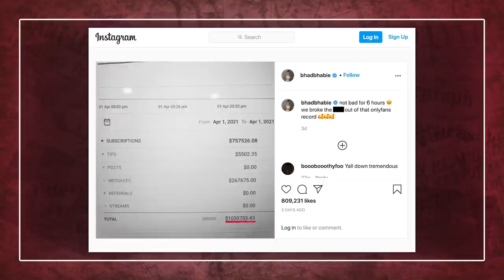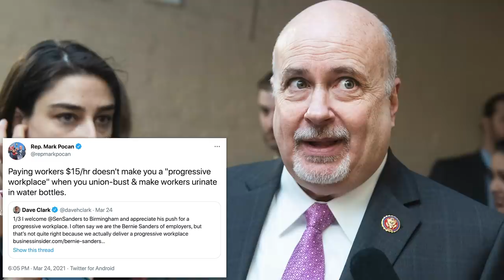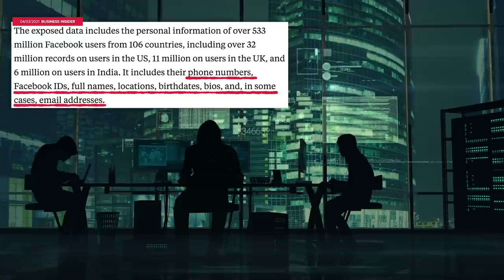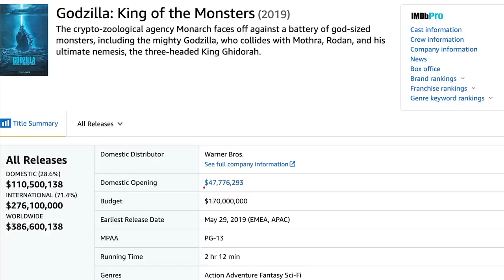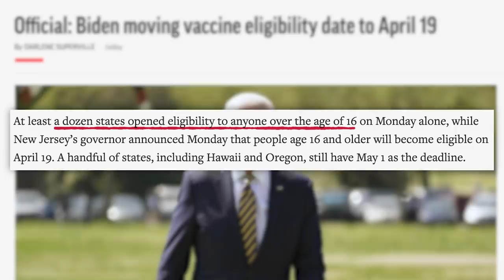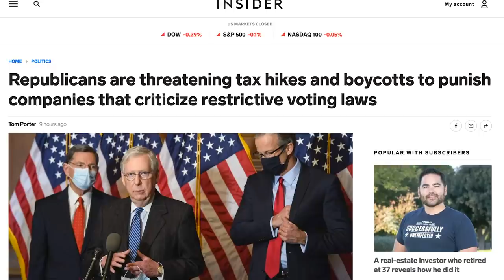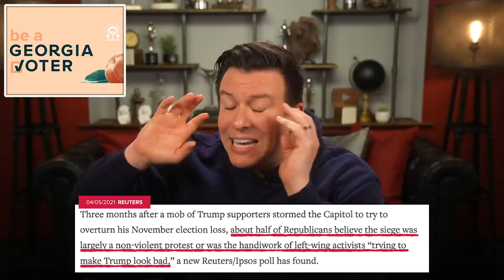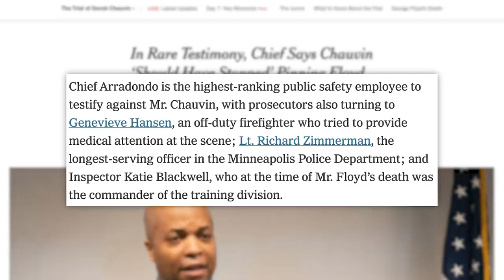I'm Sorry... What Bhad Bhabie's OnlyFans Scandal Exposed, Kim Kardashian, Amazon Caught, & More News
00:00 - I’m Sorry
01:17 - Bhad Bhabie Breaks OnlyFans Record
02:56 - Kim Kardashian Now A Billionaire
03:42 - Amazon Knew About The Problems They Claimed Weren’t Real
05:39 - Facebook Data Leak… Again
06:45 - Godzilla vs Kong Brings Hope To Theaters
08:37 - Sponsor
09:38 - 150 Million Vaccine Doses Given
10:22 - MLB All Star Game Moves Out of Georgia To Colorado
13:39 - Huge Testimony in Chauvin Case

✩ TODAY’S STORIES ✩

Bhad Bhabie Made over $1 Million in Her First Six Hours on OnlyFans:

Ray Fisher Reveals More Details About the Toxic Environment Joss Whedon Created on “Justice League” Set:

Florida Governor Denies Wrongdoing in Vaccine Deal With Publix After “Pay for Play” Accusations:

Edited by: James Girardier, Julie Goldberg, Maxx Enright
Produced by: Amanda Morones
Art Director: Brian Borst